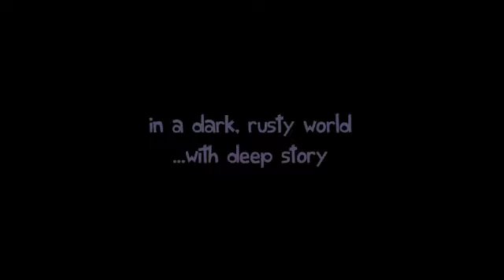Tráiler debut de Dead Cyborg en HobbyNews.es